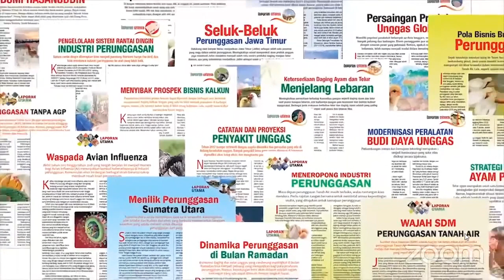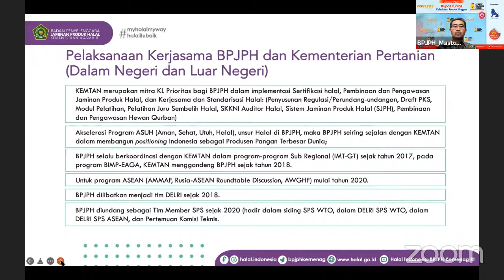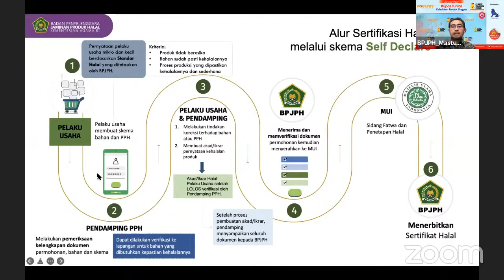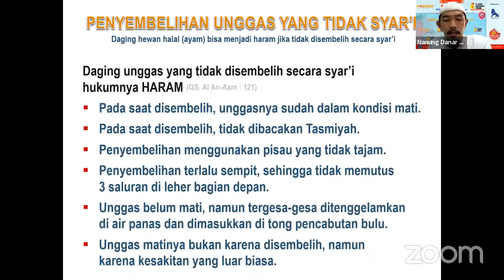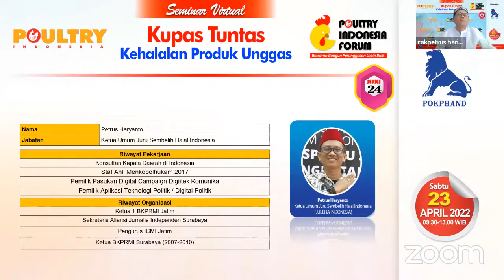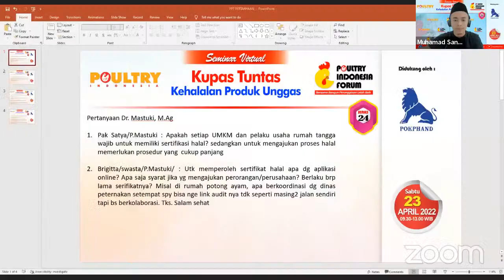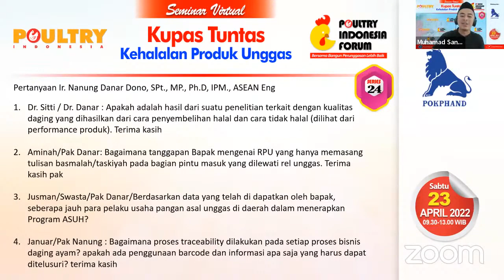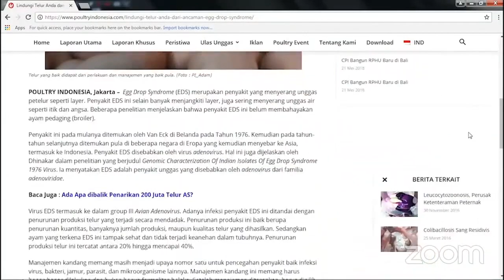Poultry Indonesia Forum #24 "Kupas Tuntas Kehalalan Produk Unggas"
Find more about us at :
- Website Poultry Indonesia

Email info

Poultry Indonesia Magazine
(PT. Kharisma Satwa Media)

Komplek Mangga Dua Square Blok E. 23, Jl. Gunung Sahari Raya No.1